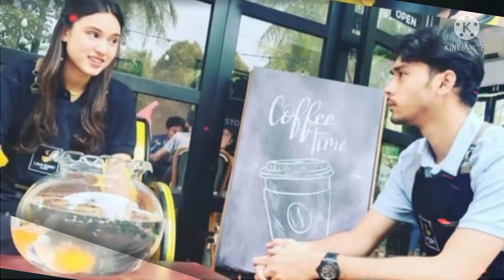Trailer love story hari ini 14 Agustus 2021 Episode 274- 275